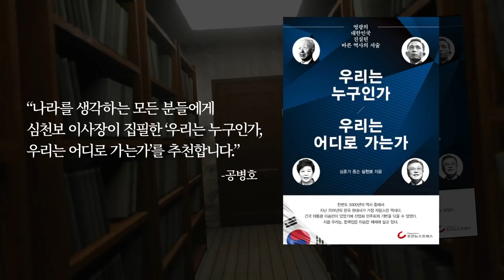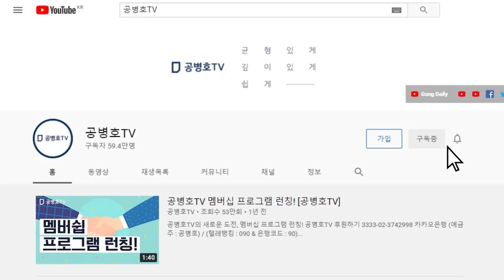조국의 시간 / 국민의 시간... [공병호TV]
Bitcoin : 3MTW849AkP2ftLeSK2teZHMmzLu7Z83s9U